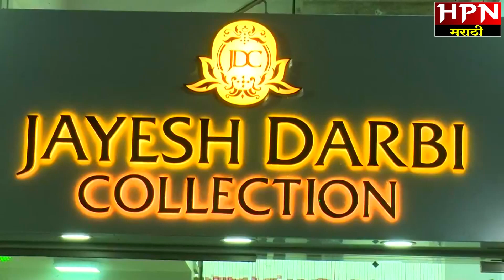वेदप्रसाद सेवा मंडळ शिष्य परिवारातर्फे गरजूंना अन्नदान